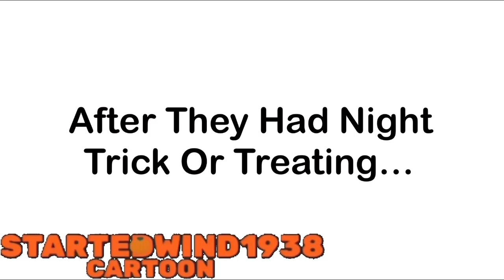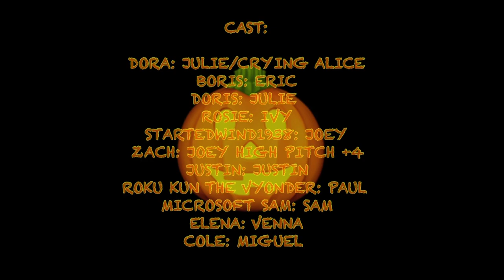Dora Punches People Whiles Trick or Treating Gets Grounded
This Video You This Video I Will Because
You Still So Reason Don't Watch to Noob
You Following At Watch TV
Getting From Caillou Gets Grounded Shows
Watch Series Cartoon Shows
+13

Dora Punches People Whiles
Trick or Treating Gets Grounded

Wirrent By:
StartedWind1938 Cartoon

Created By
Kinermaster Animate

CAST:

DORA: JULIE/CRYING ALICE
BORIS: ERIC
DORIS: JULIE
ROSIE: IVY
STARTEDWIND1938: JOEY
ZACH: JOEY HIGH PITCH +4
JUSTIN: JUSTIN
ROKU KUN THE VYONDER: PAUL
MICROSOFT SAM: SAM
ELENA: VENNA
COLE: MIGUEL

CREATED BY:
STARTEDWIND1938
REQUEST BY TIM HE

PROGRAMS USED:
KINERMASTER EDITING

Programs Used:
Kinermaster Editing

Copyright, Tim He Network 2021